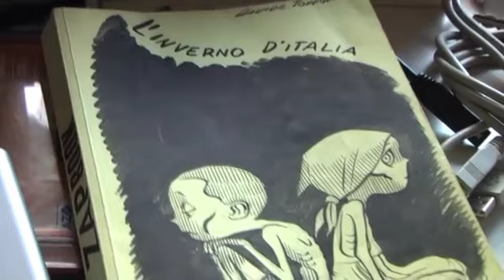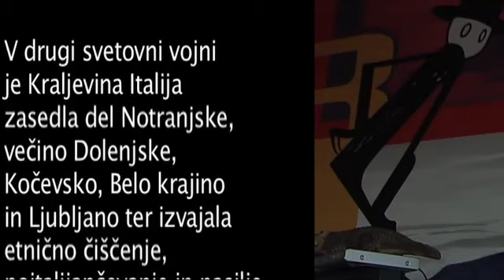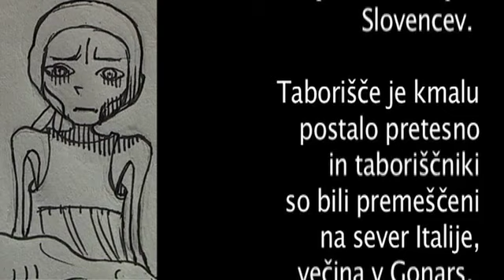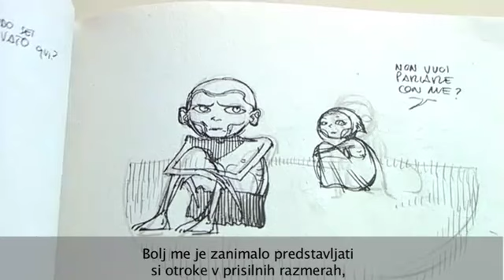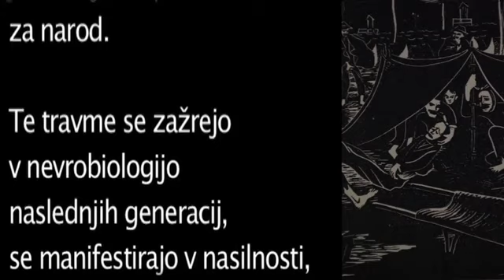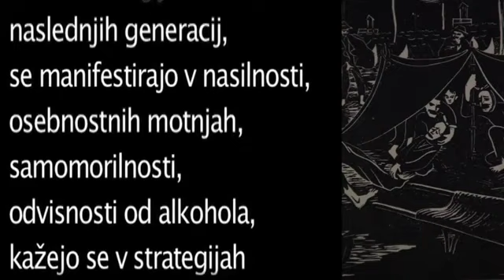Italijanska zima / L'inverno d'Italia / Talijanska zima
V kratkem videu avtor grafične novele prekine zgodovinsko amnezijo Italijanov in se opraviči Slovencem. Preživeli interniranec italijanskega fašističnega taborišča pa se spominja dogodkov izpred sedmih desetletji, kot bi se dogajali zdaj. Nekaj bi manjkalo, če psiholog ne bi povedal o vojni travmi. Jasno postane, da je internacija mnogo več kot politična dediščina.

L'autore italiano della graphic novel Davide Toffolo interrompe l'amnesia storica e si scusa con i Sloveni per i fatti avvenuti durante il periodo Italiano fascista. Dall'altra parte Herman Janež, che da bambino e' sopravvissuto i campi di concentramento fascisti ad Arbe e a Gonars, si ricorda gli avvenimenti avvenuti sette decenni fa.

Qualcosa mancherebbe se alla fine non ci sarebbe un commento del psicologo sul trauma della guerra e la trasmissione del trauma tra generazioni.

L'inverno d'Italia (Talijanska zima) crtani je roman koji evocira internaciju Slovenaca u koncentracijskom logoru u mjestu Gonars. U stripovima postaje vidljiv dio povijesti Drugog svjetskog rata, o kom Talijanima nisu govorili.

Dvoje djece koji se susreću u logoru
govore o doživljaju etničkog čišćenja,
deportacije i internacije.